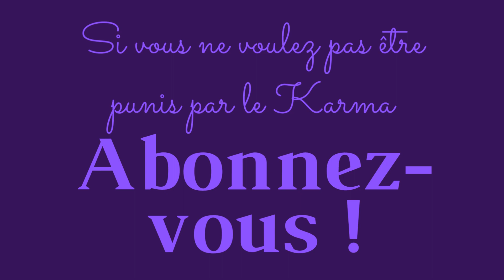05. Rupophobie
Cinquième opus de l'album "l'homme à tête de chou" au sujet du gueux Christian Quesada